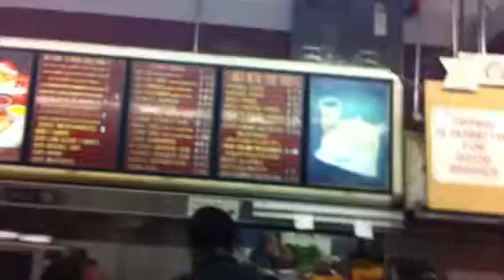Ben's Chilli Bowl DC